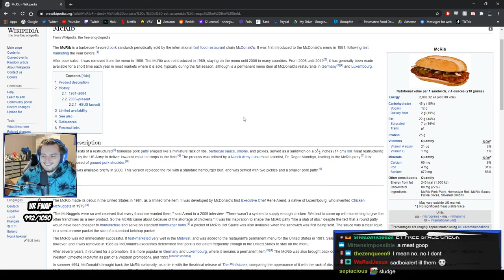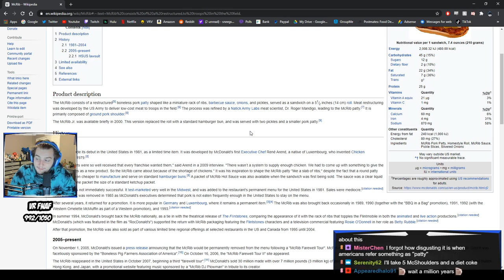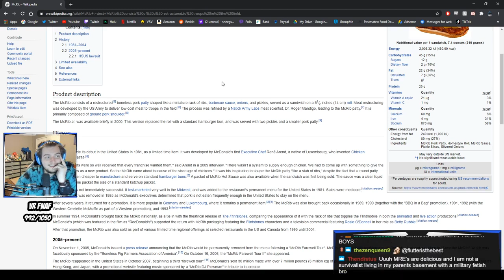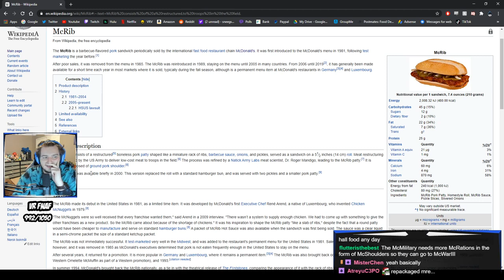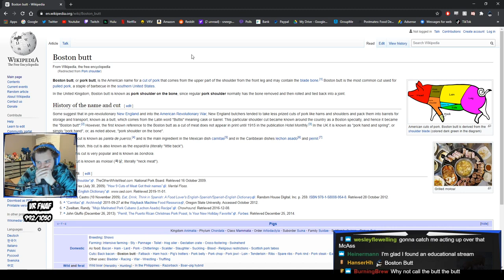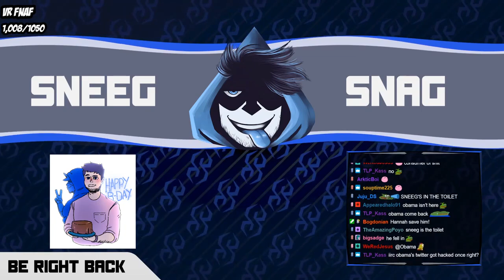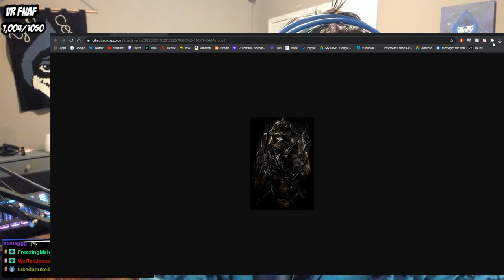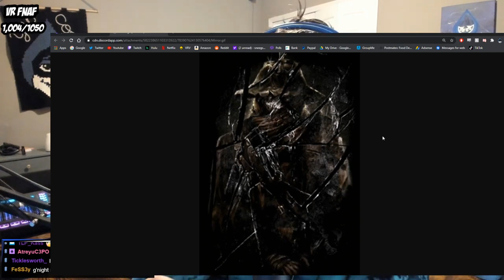Darkwood Is Terrifying